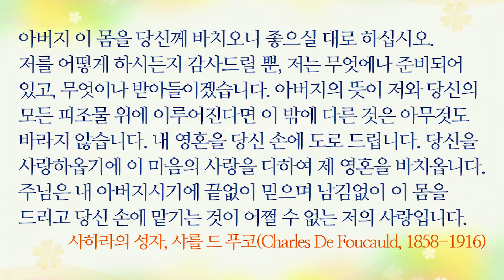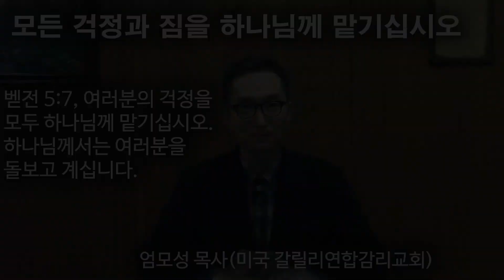너희의 걱정과 짐을 주님께 맡겨라! 주님은 의로운 사람이 망하도록 영영 그대로 버려두시지 않으신다! 엄모성 목사(갈릴리연합감리교회), 로마연합교회 3분말씀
로마연합교회 3분말씀
2021년 5월 10일
너희의 짐(삶)을 주님께 맡겨라! 주님은 의로운 사람이 망하도록 영영 그대로 버려두시지 않으신다!
엄모성 목사(갈릴리연합감리교회),

“여러분의 걱정을 모두 하나님께 맡기십시오. 하나님께서는 여러분을 돌보고 계십니다.”

1.
주님은 우리 자신을 주님께 맡기라고 하셨습니다.
벧전 5:7 여러분의 걱정을 모두 하나님께 맡기십시오. 하나님께서는 여러분을 돌보고 계십니다.
시편 55:22. 너희의 짐(삶)을 주님께 맡겨라. 주님이 너희를 붙들어 주실 것이니, 주님은, 의로운 사람이 망하도록, 영영 그대로 버려두지 않으실 것이다.
사람은 무엇인가에 자신을 맡기고 삽니다. “나는 아무도 믿지도 않고 의지하지도 않는다. 나는 하나님도 믿지 않는다”하고 말하는 사람조차도, 가만히 들여다보면 그도 무언가에 자신을 맡겨놓고 삽니다. 그것이 가족, 자녀이기도 하고, 직업, 재산이기도 합니다. 어떤 사람은 사상이나 신념등에 자신을 맡기고 삽니다. 어떤 사람은 자기 실력, 자기 경험을 의지합니다. 어떤 사람은 죄와 악행과 방탕에 자기 자신을 맡겨놓기도 합니다. 여전히 죄 가운데 살면, 자기 자신을 죄 가운데 맡겨놓고 사는 것입니다.
우리 자신을 무언가에 내맡겨 놓았다면, 그것에 복종하게 되고, 그것의 종이 됩니다. 하나님께 여러분 자신을 맡겨, 하나님의 종으로 살아가시는 은혜를 기원합니다.

2.
복되신 우리 예수님도 자신을 아버지께 맡기셨습니다(벧전 2:23). 십자가에서 “내 영혼을 아버지께 맡깁니다”(눅 23:46)하고 말씀합니다. 운명하시는 순간에만 아버지에게 맡기신 것은 아니었습니다. 예수님은 생애 내내 아버지에게 자기를 내어 드렸습니다. 이러한 예수님을 하나님께서도 붙들어 주셨습니다.
사도 바울이 안디옥교회의 파송을 받아 선교여정에 들어갈 때, 바울은 오직 하나님만 의지하기로 다짐했습니다. 행 14;26. 이 안디옥은, 그들이 선교활동을 하려고, 하나님의 은혜에 몸을 내맡기고 나선 곳이다. 바울은 다른 것을 의지하지 않기로 했습니다. 생명까지 하나님의 손에 맡기고 살아간 사람이었습니다. 이러한 바울을 하나님께서 붙들어 주셨습니다.

3.
기도문을 소개합니다. 사하라의 성자로 불린 샤를 드 푸코(Charles De Foucauld, 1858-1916)가 하나님께 자신을 내어 맡기며 드린 기도입니다. 29살 되던 해 어느날, 그는 하나님의 살아계심과 사랑하심을 한 계기를 통해 깨닫고, 그 이후부터는 하나님께 자신을 내어 맡기겠다고 다짐하며 드린 기도입니다.

아버지 이 몸을 당신께 바치오니 좋으실 대로 하십시오.
저를 어떻게 하시든지 감사드릴 뿐,
저는 무엇에나 준비되어 있고, 무엇이나 받아들이겠습니다.
아버지의 뜻이 저와 당신의 모든 피조물 위에 이루어진다면
이 밖에 다른 것은 아무것도 바라지 않습니다.
내 영혼을 당신 손에 도로 드립니다.
당신을 사랑하옵기에
이 마음의 사랑을 다하여 제 영혼을 바치옵니다.
주님은 내 아버지시기에 끝없이 믿으며
남김없이 이 몸을 드리고
당신 손에 맡기는 것이
어쩔 수 없는 저의 사랑입니다.

4.
팬데믹으로 인해 어려움을 겪습니다. 로마연합교회 성도님들에게도 삶이 고단할 줄로 짐작합니다. 저희도 그렇습니다. 직장, 사업, 학교 생활에 제약과 한계가 많아졌습니다. 희망을 생각하기에 어려운 처지입니다.
베드로의 말씀을 기억하십시다. “여러분의 걱정을 모두 하나님께 맡기십시오. 하나님께서는 여러분을 돌보고 계십니다(벧전5:7).” 사람이 하나님께 걱정을 모두 맡길 수 있는 것은, 하나님께서 여러분을 돌보고 계시기 때문입니다. 나에 대해 신경도 쓰지 않는 사람에게 무엇을 맡길 수 있겠습니까? 하나님께서 여러분과 함께 하십니다. 믿음으로 주님과 동행하는 생활이 되시길 축원합니다.